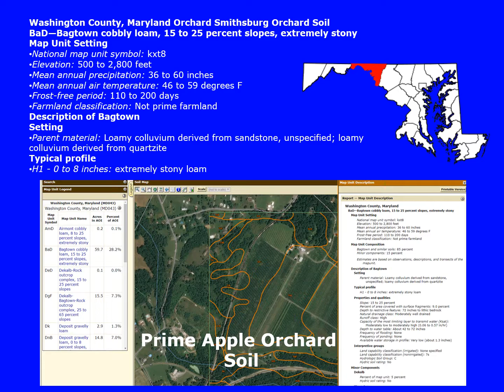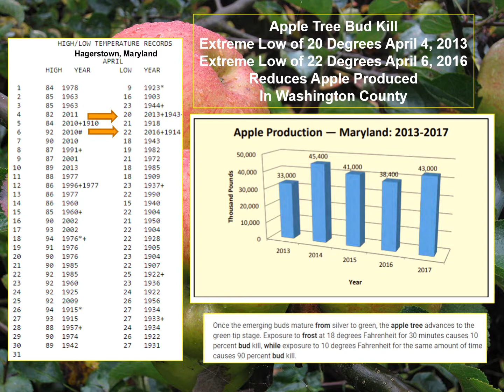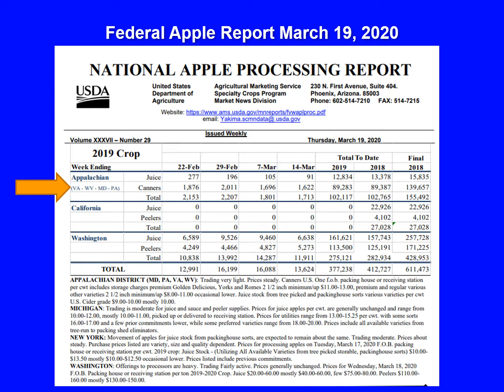Washington County - Apple Capital of Maryland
The first apple trees were planted by the pilgrims in the Massachusetts Bay colony. The first apple nursery was opened in Flushing, NY in 1730.
The science of apple growing is referred to as pomology.
Apples are a member of the rose family, along with pears, peaches, plums and cherries.
Apples are not self-pollinating. They need bees to pollinate the flowers to form the fruit.
25% of an apples volume is air, which is why they float.
There are 2,500 varieties of apples grown in the U.S.; 7,500 varieties are grown throughout the world.
Red Delicious, Golden Delicious, Granny Smith, Gala and Fuji are the five most commonly consumed apples in the U.S.
It takes the energy from 50 leaves to produce one apple.
One apple has 5 grams of fiber. They're also fat, sodium and cholesterol free.
Please don't peel your apple! Two-thirds of the fiber and many of the antioxidants are found in the apple peel.
The game of apple-bobbing began as a Celtic New Years tradition for trying to determine ones future spouse.
Americans eat an average of 50.4 pounds of apples and apple products each year.
The largest apple picked weighed three pounds.
The worlds largest apple peel was created by Kathy Wafler Madison on October 16, 1976, in Rochester, NY and was 172 feet, 4 inches long. (She was 16 years old at the time and grew up to be a sales manager for an apple tree nursery.)
The largest U.S. apple crop was 277.3 million bushels in 1998.
In 2005, Maryland produced close to 41 million pounds of apples.
According to the 2002 Census, Maryland has 208 baring orchards on almost 2,400 acres.
The top 5 apple producing counties in Maryland are (in order) Washington, Harford, Frederick, Montgomery, and Carroll.